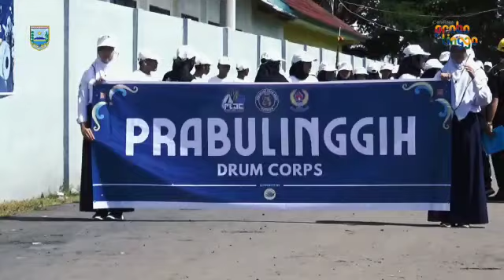BUPATI CUP 2023 , PROBOLINGGO MARCHING COMPETITION